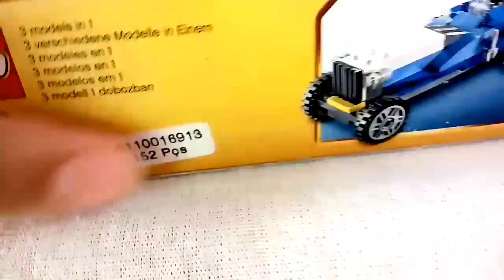LEGO CREATOR 6913 model 3 speed build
Musica

Move out